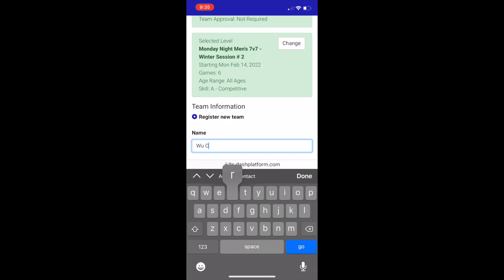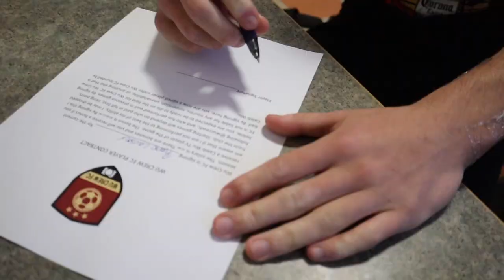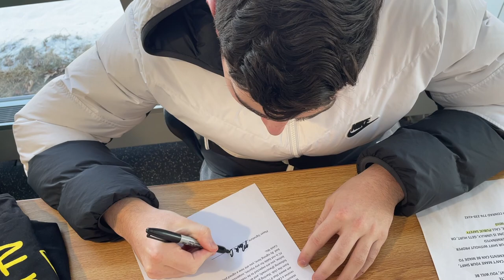How I Started My Own Soccer Club (Hat Trick For New Football Club) WU CREW FC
If you're wondering how to start your own soccer club, this is how I did it. This was definitely one of my favorite videos I'd made so far. A lot of exciting things to come from this as well. Wu Crew FC is on the come up. D3 Soccer Player scores hat trick for new football club. YouTube soccer team for the people. I mic'd up for a soccer game.

This is Caleb Wu TV and we're live!! I'm a Division 3 College Soccer Player at Anna Maria College. Here to inspire and entertain. Thank you for all the love and support. All glory to God!